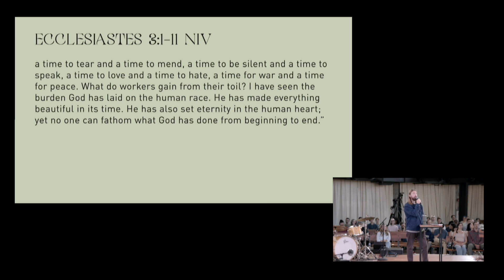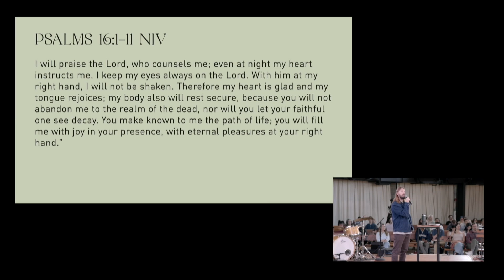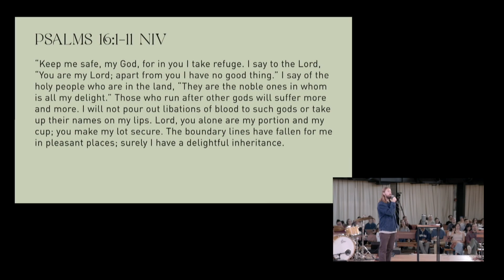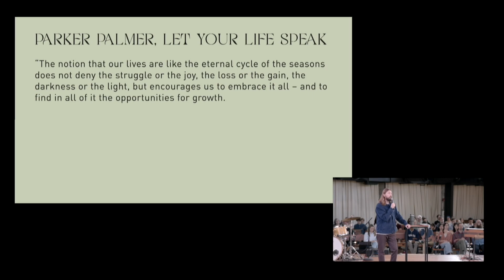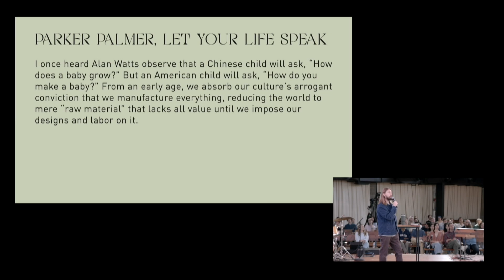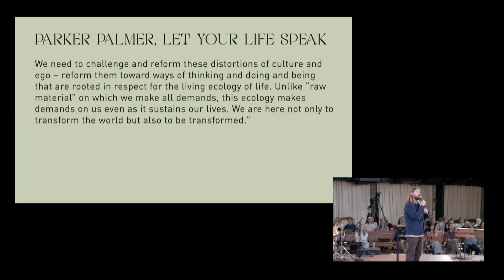Seasons | Rob Kaple | Grace Midtown Church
Episode 4 of our Everyday Miracle series!

Scripture Reference | Ecclesiastes 3:1-11